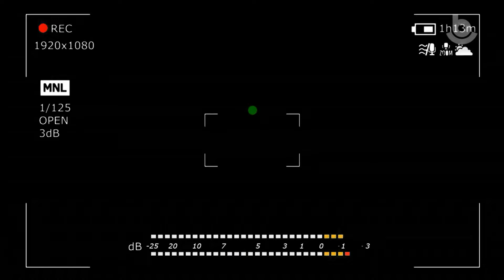Асуулта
Урихан хабарнай одоошье ерэбэ. Иимэ дулаан үдэрнүүд хотымнай ажаһуугшадта һайшаагдана гү? Хотымнай ажаһуугшад ямар түсэбүүдтэй гээшэб гэжэ харагты.

Наступила весенняя пора. Радуют ли жителей города теплые дни, и какие у них планы в этот прекрасный период? Смотрите в выпуске.